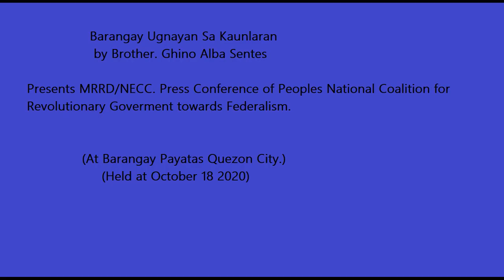Barangay Ugnayan Sa Kaunlaran By Bro. Ghino Alba Sentes( Topic on Federalism Brgy Payatas)